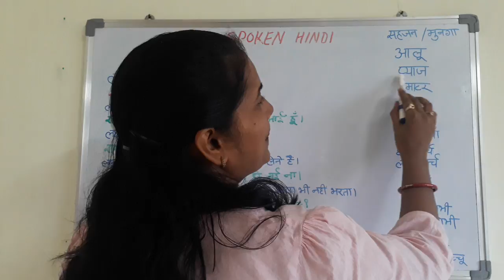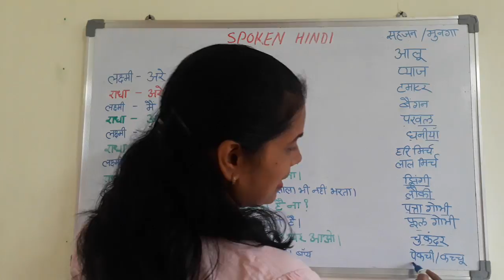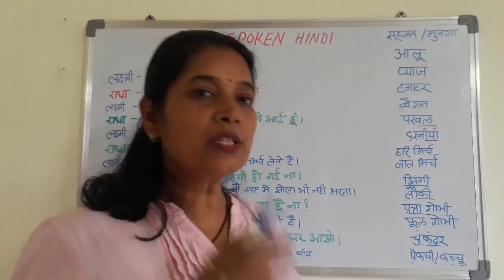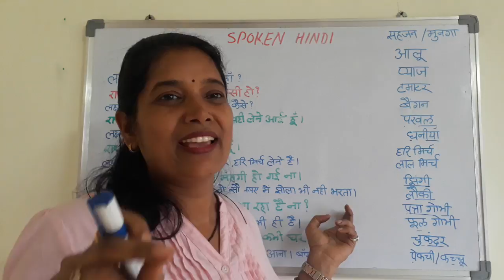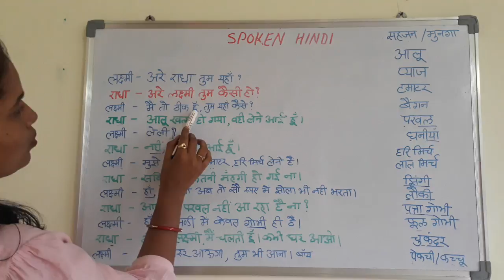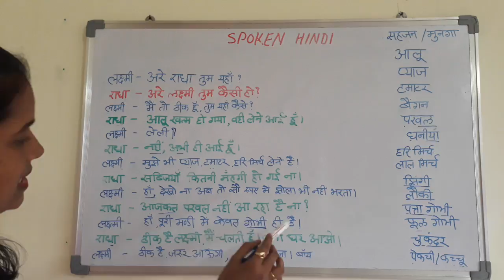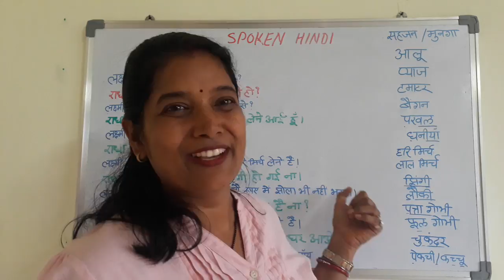learn Hindi from Telugu part - 7